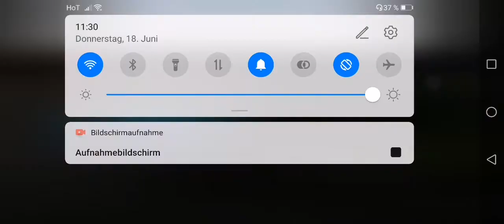Heuballen an den Bauernhof liefern! | Construction Simulator 3 #3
💖Abo
*🎮Spiel🎮*
Spiel: Construction Simulator 3 (Android)